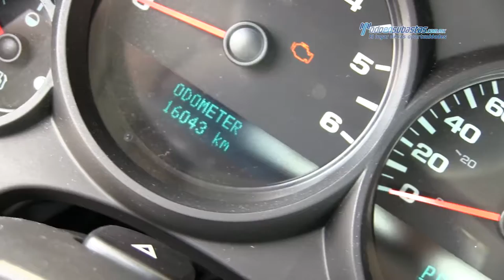Chevrolet - Silverado 1500 v6 2011 - BG396257